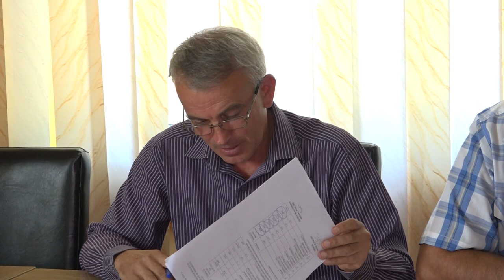LA URECHESTI Sedinta Consiliului Local din 31 aug FILMARE EXCLUSIV TV ONESTI HD 4K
LA URECHEȘTI, județul Bacău, Ședința Consiliului Local din 31 august 2017. FILMARE EXCLUSIV TV ONEȘTI HD 4K.

Cu stimă,
echipa Exclusiv

Vizionare plăcută !